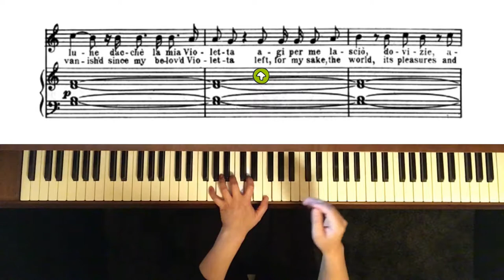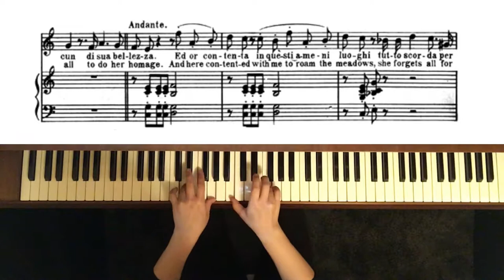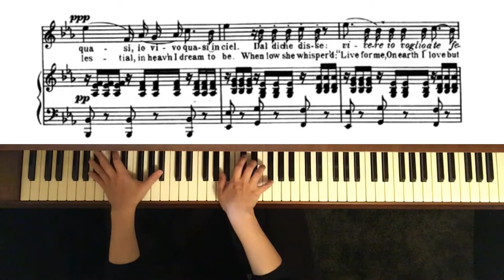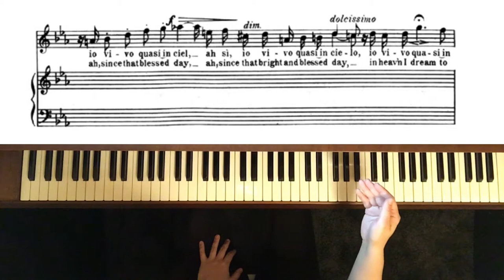Traviata, Alfredo „Lunge da lei... De’ miei bollenti“ Karaoke, Piano accompaniment, Score&English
Choice Piano Berlin YouTube channel provides piano accompaniments for vocal repertoire as well as other instruments to study at home, for fun or for auditions.

Dieses Stück wurde gespielt von der Pianistin Kyung - Sook Choi. Neben Ihren Auftritten als Pianistin erteilt sie in 10823 Berlin -Schöneberg Unterricht am Klavier für Kinder und Erwachsene sowie Vokal- und y. Weitere Informationen dazu